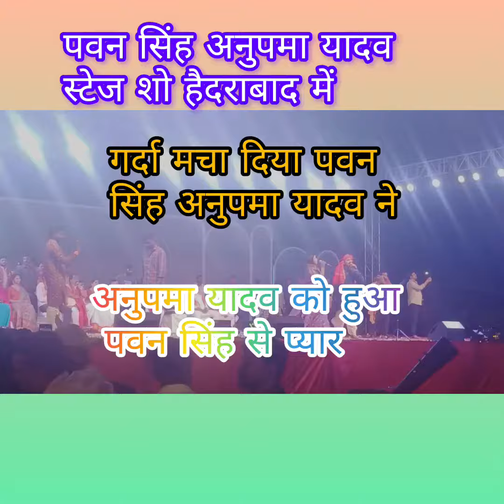पवन सिंह अनुपमा यादव स्टेज शो bhojpuri स्टार पवन सिंह को हुआ प्यार अनुपमा सेlive वीडियो अंत तक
पवन सिंह अनुपमा यादव स्टेज शो bhojpuri स्टार पवन सिंह को हुआ प्यार अनुपमा सेlive वीडियो अंत तक देखिए मजा आयेगा छठ पूजा कार्यक्रम आयोजित हैदराबाद में जोरदार स्टेज शो बिग बॉस स्टार पवन सिंह अनुपमा यादव